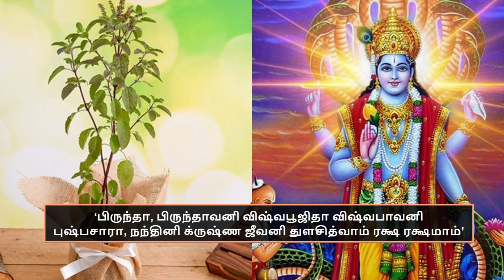மகாவிஷ்ணுவே துளசியை பூஜித்து சொன்ன 8 மந்திரங்கள் விளக்க கதையுடன் ekadhasi thulasi story with sloka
பிருந்தா, பிருந்தாவனீ, விஷ்வபூஜிதா, விஷ்வபாவநீ, புஷ்பஸாரா, நந்தநீ, துளஸீ, கிருஷ்ண ஜீவனி நமோ நம: நமோ நம: நமோ நம: